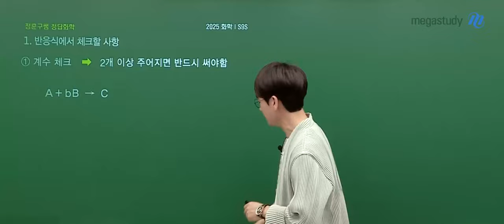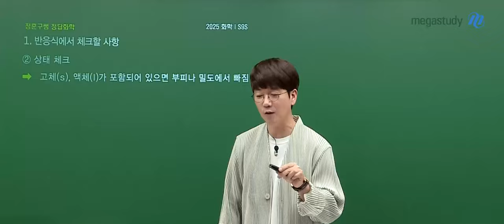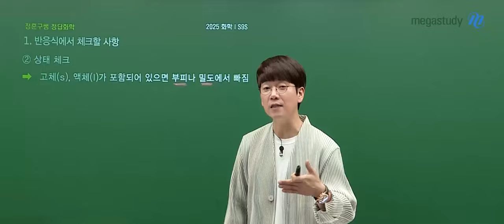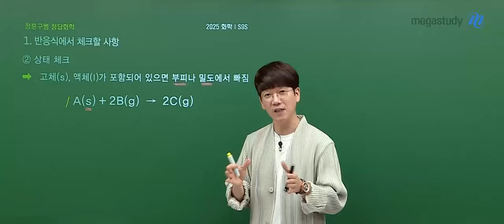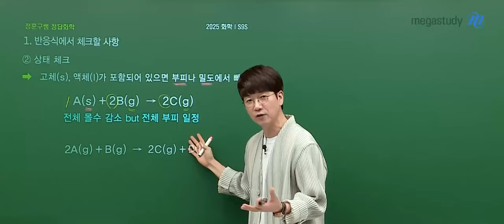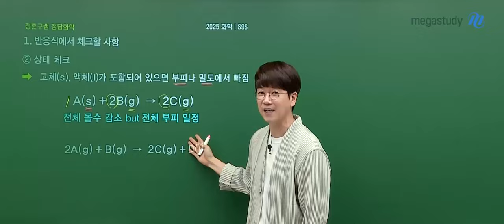[메가스터디] 화학 정훈구쌤 - 양적 관계 시작 전, 반응식에서 체크할 사항! ①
정훈구 선생님의 2025 NEW 화학I Special 9 Skils (S9S) 강의가 궁금하다면?

아래 링크를 통해 확인하실 수 있습니다.